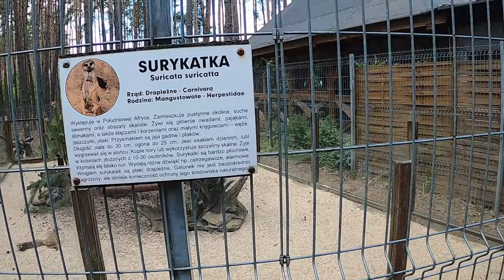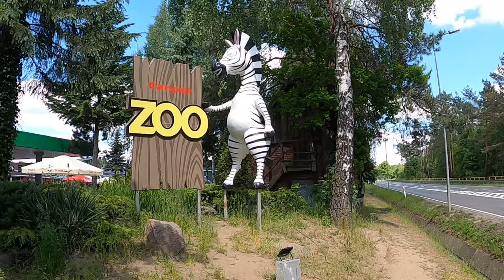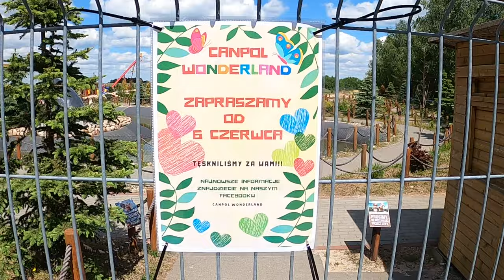# VLOG NR 1 WYPRAWA DO ''CAMPOLU''.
Darmowe mini zoo przy drodze krajowej nr 22, w kierunku do Człuchowa.